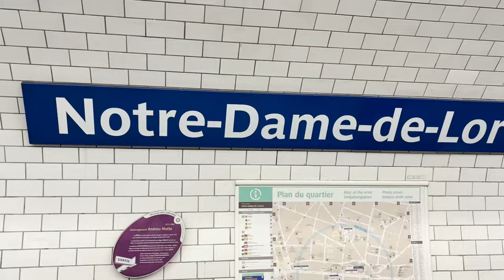Paris itinerary l France l sandipta sen l Travel Vlog l Montmatre, Eiffel Tower, Louvre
Hey fam! I hope you loved the 1st part of Travel with Sandipta , I am really enjoying editing and creating long form YouTube videos with my team for you guys, so as I mentioned in the last video this is the 2nd time Me and Soumya are going to Paris and we feel like we have a special connection with that place , we really enjoyed our stay in Paris , had yumm food , visited all the places and done all the activities which we didn’t do last time, I have also shared last times snippets , watch the whole video for tips and points to remember while you are in Paris. The next location we are heading towards is… check it in the video 😉😉
This is the 2nd part of travelwithsandipta and there are so much more coming just for you guys.

I am pretty active on social media platforms , you can follow me on

With lots of love,
Sandipta Sen.